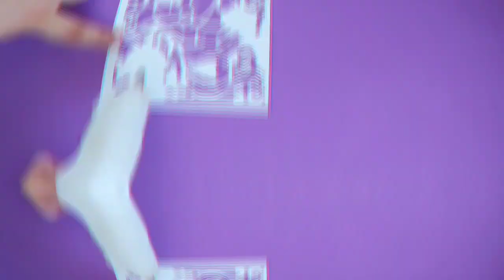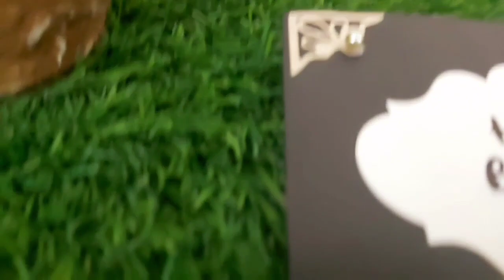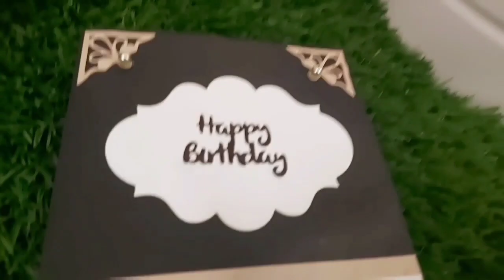How to make Black and White with Pearls Handmade Birthday card |using sizzix big shot tool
So this is another video of me making a handmade card with the Sizzix big shot machine.
I have listed all the needed supplies for this video-
I have used black, white , light brown paper and with few embellishments, you can get these supplies from any craft store or use your own colour combination.
The big shot machine
spellbinder nesabilities
I have given the measurements of my card, but you can also use your own size.
Card Measurements-
LENGTH-24.5 cm
WIDTH-14.5 cm
Light brown paper Measurements-
LENGTH-12 cm
WIDTH-14.5 cm
Inside paper Measurements-
LENGTH-22 cm
WIDTH-13 cm